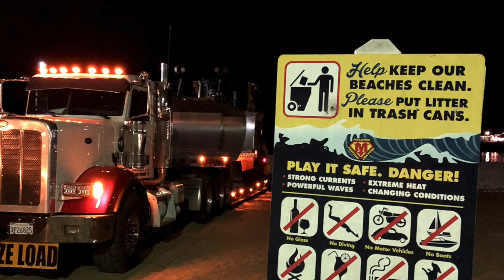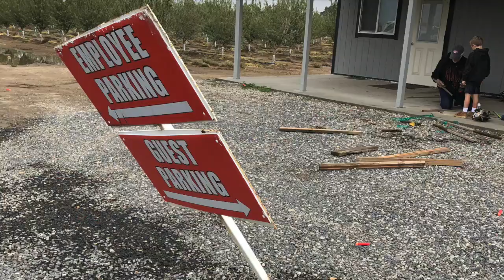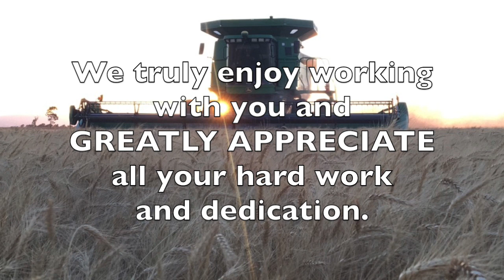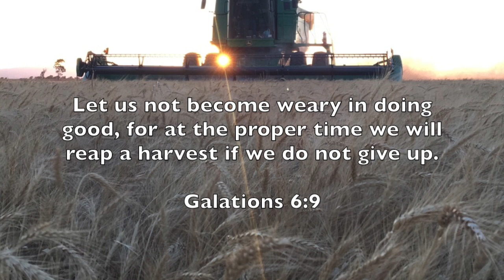Cal Valley Trucking 2018